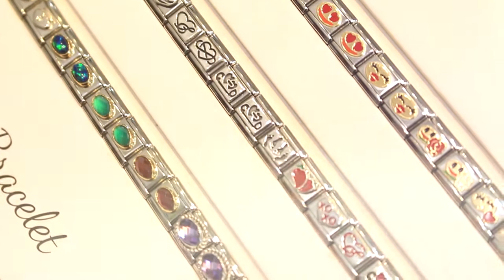Relax видео от Nomination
Стильные украшения от Nomination Italy, все произведено в Италии. Съемки в магазине Nomination Italy, ТРЦ Афимолл Сити, Москва